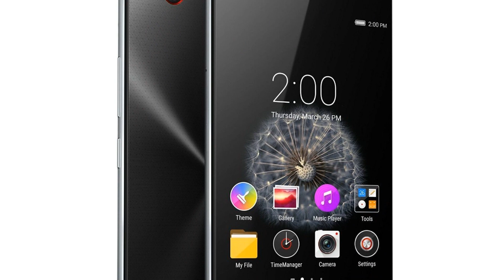Photos of the ZTE Nubia Z9 mini | Not A Review!